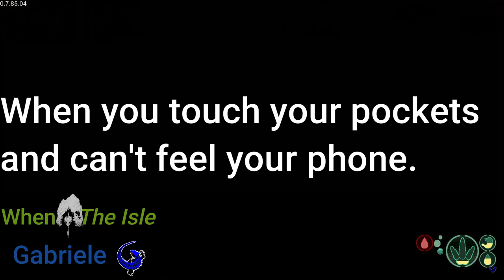When in The Isle... ep. 1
I think I haven't mentioned enough how many times you switch dinosaur, either by doing shenanigans or simply playing it safe - you can't control all around your playable, and other times is simply bugs and desync issues. And when you less expect it, there it is... you back to the main menu. And it is always that same feeling. These are 7 short episodes about THAT.

How to install Evrima:
Evrima is a beta update. All of The Isle is beta, but Evrima will not start downloading on its own. Players will need to initiate the update on their own.
Right click The Isle in your games.
Select Properties.
Click the Beta tab on the far right.
Click the drop down menu.
Select Evrima.
Select Properties.
Select Evrima.